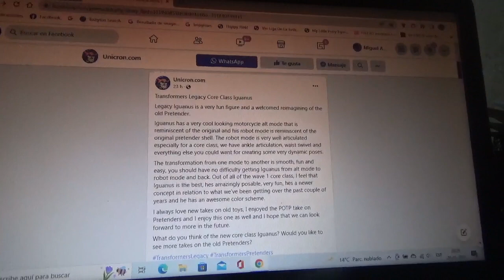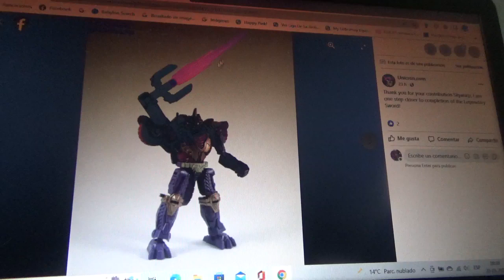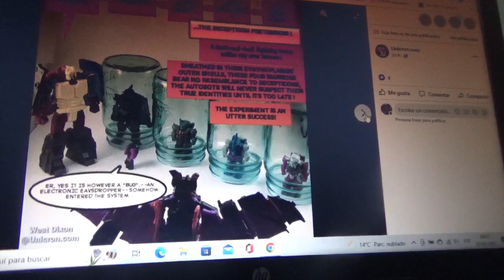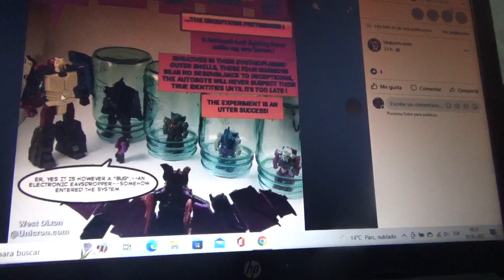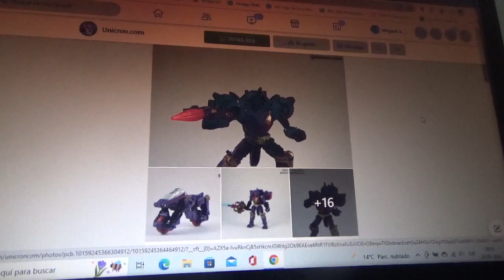Mas fotos de Transformers Legacy Core Class Iguanus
La imagen que les muestro al final aparece en ella a Iguanus imitando un comercial de TV protagonizado por Jean Claude Van Damme de la marca automotriz sueca AB Volvo donde aparece con los Optimus Prime de Legacy y Kingdom War for Cybertron